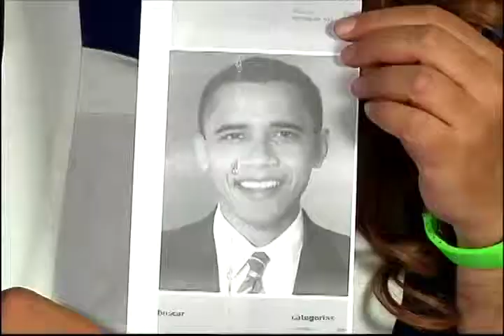Estupidisima: Hoy realizamos una capita para nuestro perro fascista ku klux can